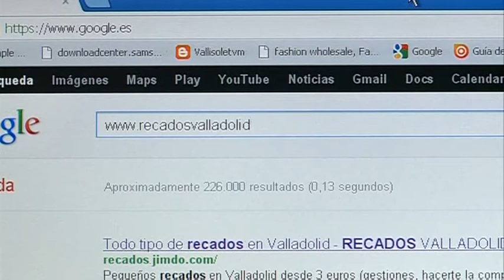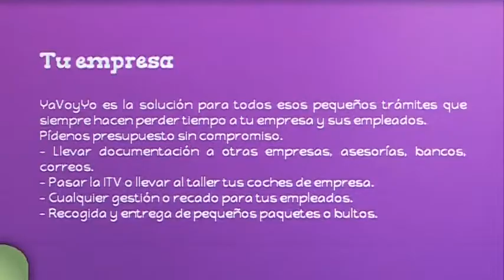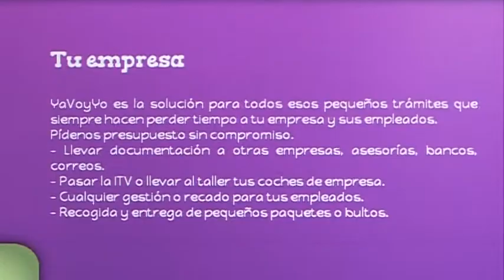'Ya Voy Yo', empresa de recados de Valladolid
Vanessa Galindo ha puesto en marcha esta original idea para hacer nuestros recados.